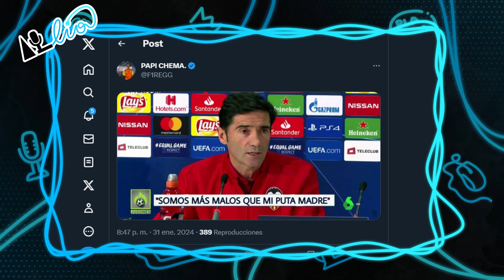AL LÍO #57 | EL BARÇA SE ESTRENA, MOVISTAR KOI PINCHA: POSPARTIDO JORNADA 5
🎮 Al Lio: El podcast de Actualidad y Rumores sobre League of Legends, los esports, y la escena competitiva. Presentado por Eros, Axineas y KOI Sevilla y de invitados especiales Kuentin, Jaime Mellado, Legolas, Fire, Disgrace, Marco Maurão e Independent.

00:00 - Introducción
11:58 - ¿Es la mejor Superliga?
29:05 - GUASONES vs BARÇA + Vuelta Legolas - Oscure
36:28 - ¿Llegará el Barça a PLAYOFFS? + Pregunta Myrwn
50:18 - ZETA vs GIANTX PRIDE
53:33 - REBELS vs CASE
59:43 - ¿Javier es el mejor MID de la Superliga?
1:02:35 - APUESTA LEGOLAS - MARCO
1:06:22 - MOVISTAR KOI - RAMBOOT
1:11:18 - RAMBOOT vs CASE, quien ganará?
1:15:22 - ¿Lebron es mejor que...?
1:18:40 - HERETICS vs UCAM
1:24:51 - PREDICCIONES SIGUIENTE JORNADA